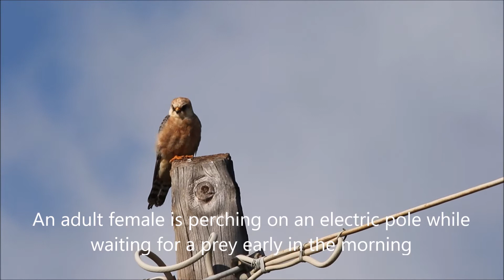Birding Highlights in Athens: Red-footed Falcons & Rufous Bush Chats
Bird watching around Athens Greece can be exciting!
Here is a video from a selection of species, seen during our guided birdwatching trips around Athens in spring 2017. Presenting Rufous Bush-chat, Red-footed Falcons, Jack Snipe